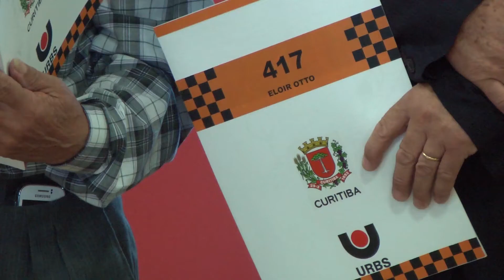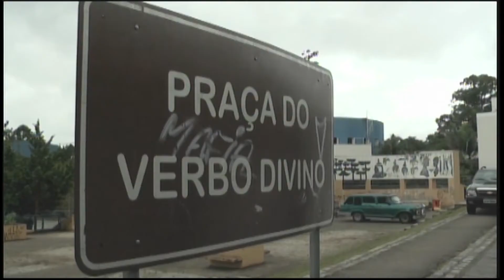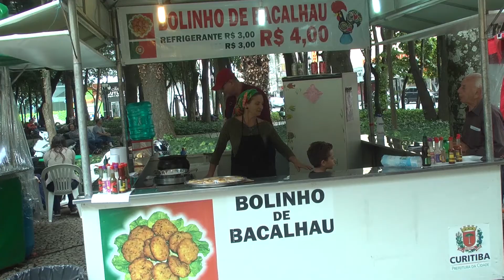Tela UN 16 04 14 EDIÇÃO 1144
O Tela UN dessa quarta, dia 16 de Abril de 2014, traz os seguintes destaques:

- Começam a ser distribuídas as primeiras novas licenças de táxis de Curitiba
- Obras nas estradas devem deixar rodovias ainda mais congestionadas neste feriado
- André Vargas oficializa renúncia da vice presidência da câmera dos deputados.
-No quadro "O que voce fez pelo planeta hoje?", saiba mais sobre sustentabilidade.

Equipe Tela UN
Ana Krüger -- Editora-Chefe
Tayná Soares -- Repórter
Guilherme Costa -- Repórter
Guilherme Dea - Editor